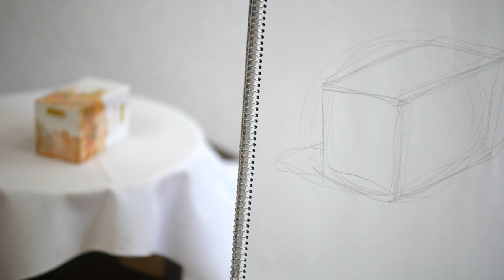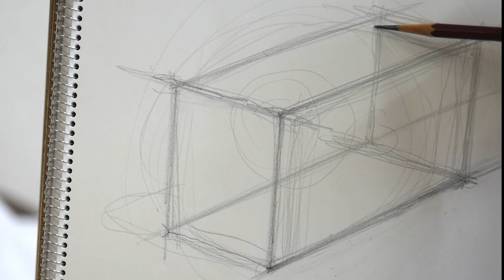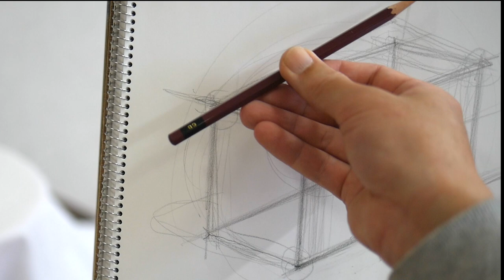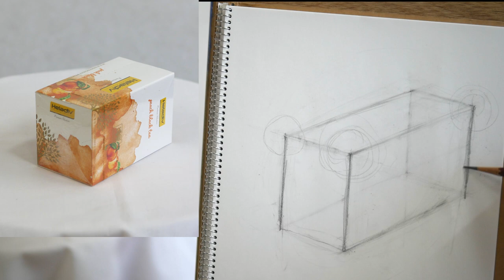【鉛筆デッサン】初心者のはじめ方・四角い箱が逆パースになる！まいにちスケッチ#3ティーバッグ 字幕付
まいにちちょっとの時間を使ってスケッチに慣れ親しんでみましょう！
あまり難しいのは後回しにして、身近なモチーフから一つずつステップアップしていくのが目標です。

【関連動画】

絵画教室ウニアトリエ